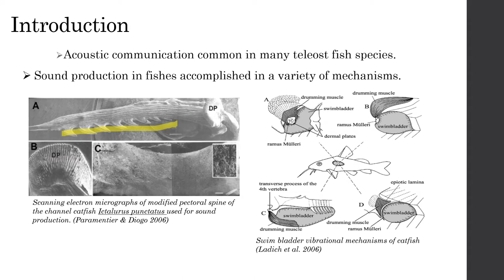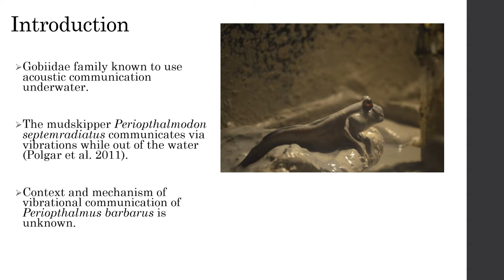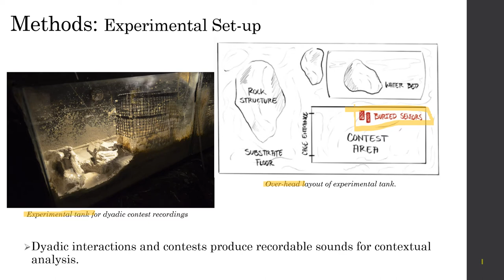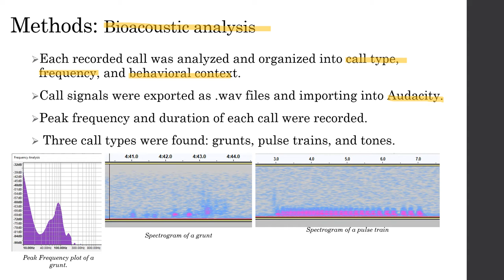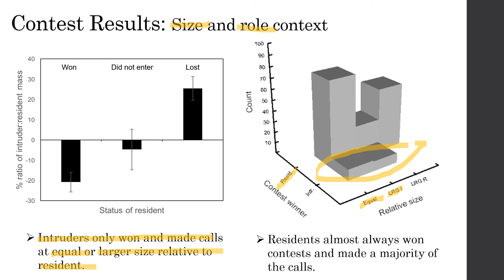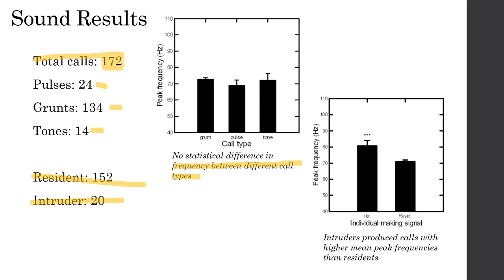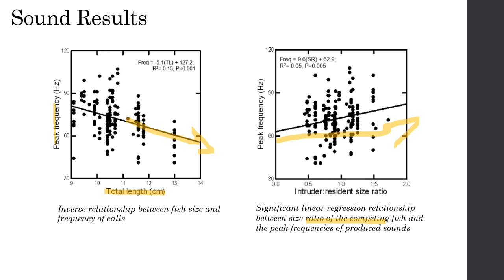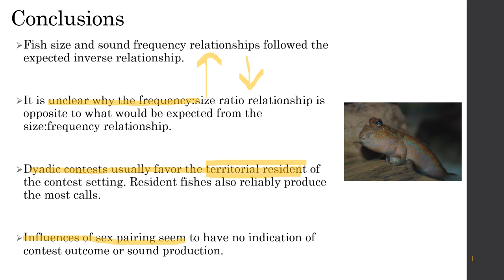SRC Presentation: The Atlantic Mudskipper